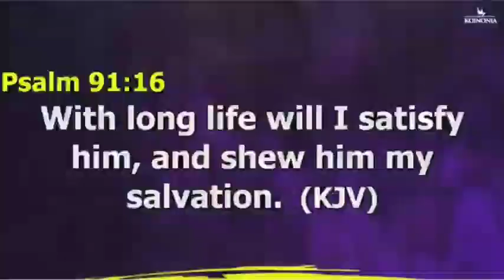BLESSINGS FOR LONG LIFE AND PROSPERITY. BY APOSTLE JOSHUA SELMAN.